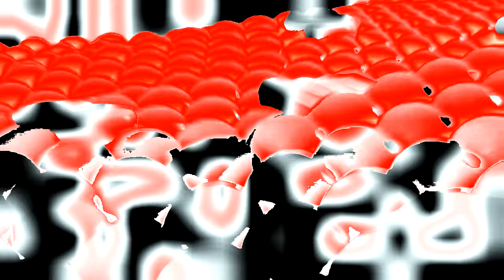(Happy Halloween 2024 Special 1/2) The Best Popular Logos in DragonHalloweenLights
Happy Halloween to y'all!

Credit to MNVE750 for the source.